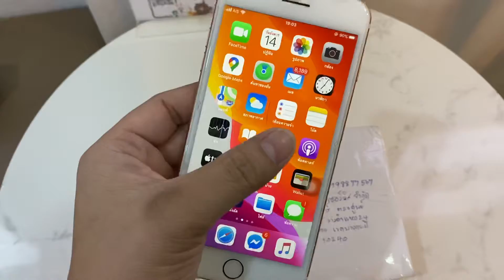ต.คลองยาง อ.เกาะลันตา จ.กระบี่ ส่งไอโฟนเปิดไม่ติด iphone 7 plus มาซ่อม Jenny Service 099-8877567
เปิดไม่ติด iPhone 7 Plus บอร์ดเสีย ซ่อมเสร็จเรียบร้อย ข้อมูลอยู่ครบ ส่งมาซ่อมจาก ต.คลองยาง อ.เกาะลันตา จ.กระบี่

Line : @jennyservice